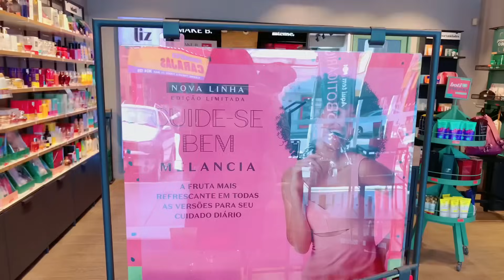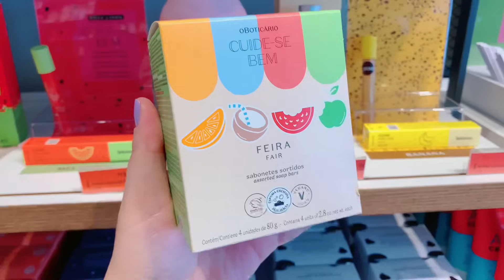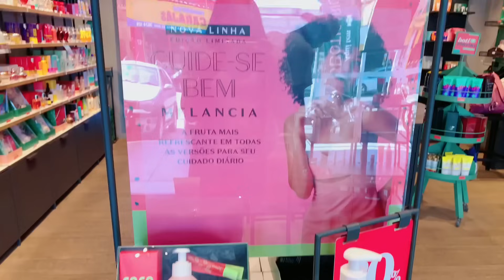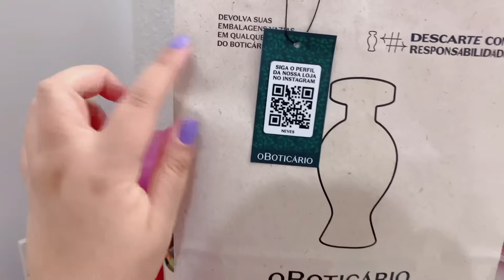VLOG COMPRINHAS DE AUTOCUIDADO🌸lançamentos Oboticario melancia 🍉